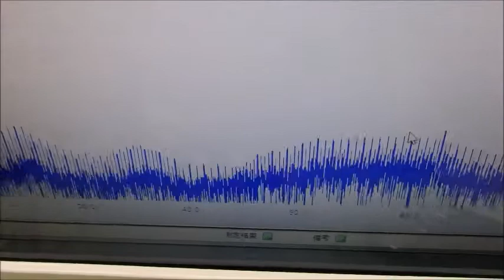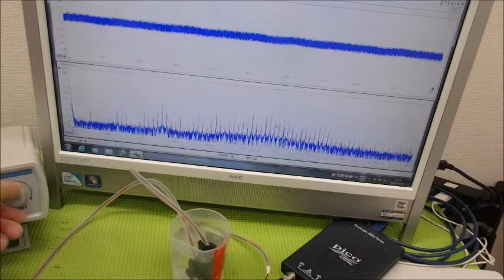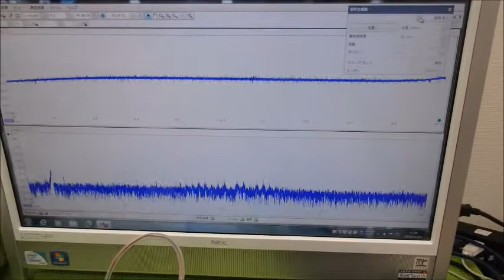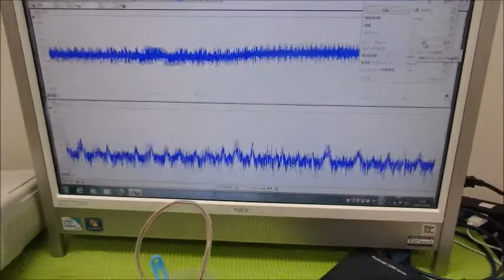メガヘルツの超音波発振制御プローブを利用した実験動画